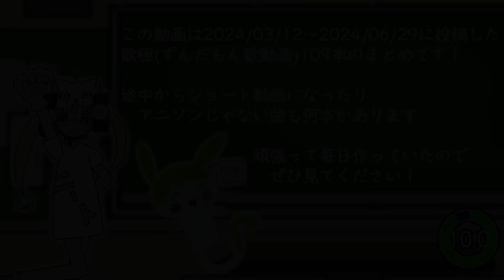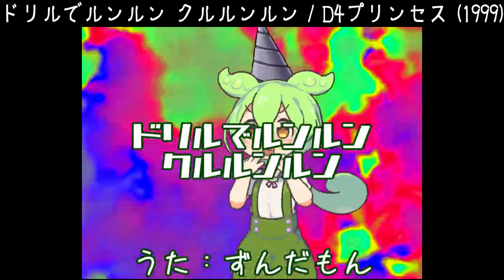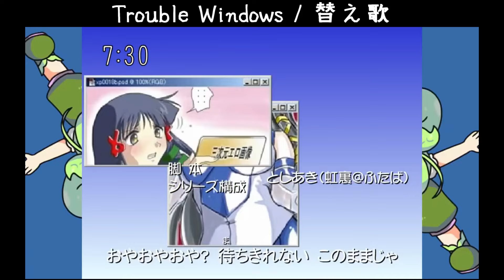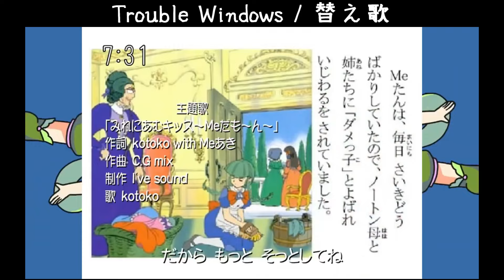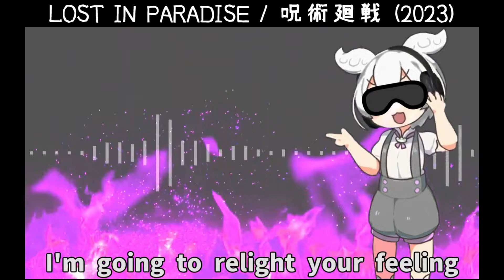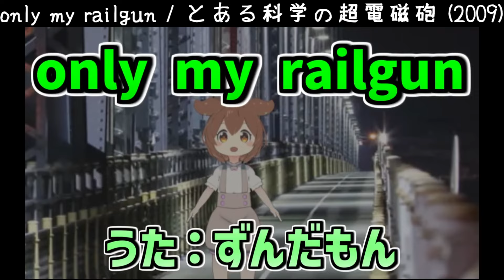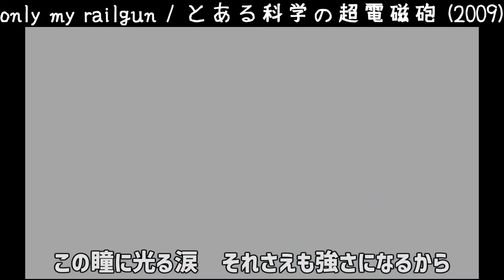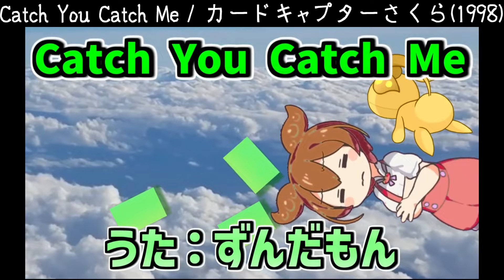【総集編】アニソンを歌うずんだもん【NEUTRINOずんだもん】歌極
何曲かアニメソング以外もあります

使用素材
編集
・ゆっくりムービーメーカー・Aviutl
ボイス
・aquestalk
・効果音ラボ・魔王魂・甘茶の音楽工房・dova-syndrome・ポケットサウンド - @pocketse
画像・動画

5chの使用許諾に基づき適切な引用を行っています。